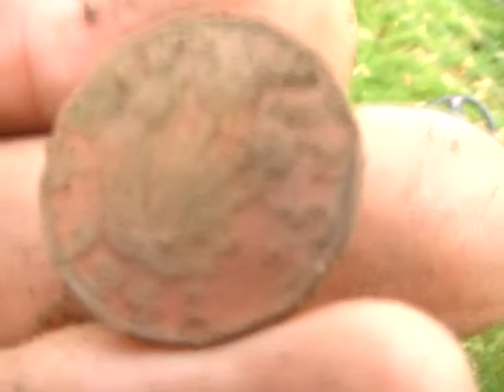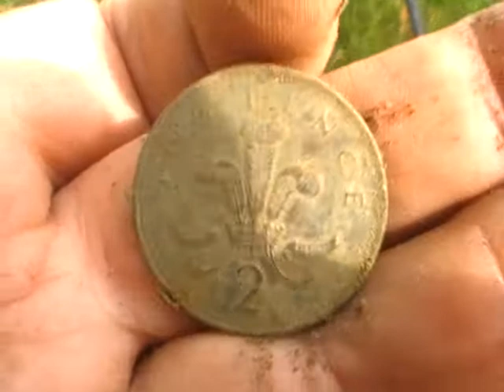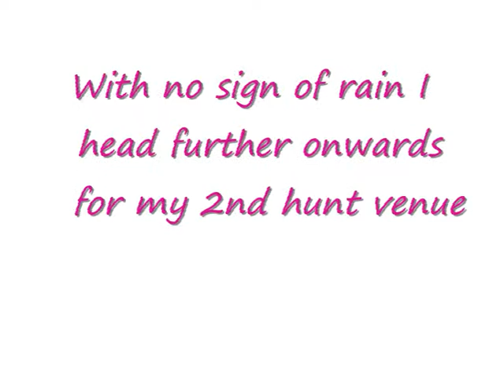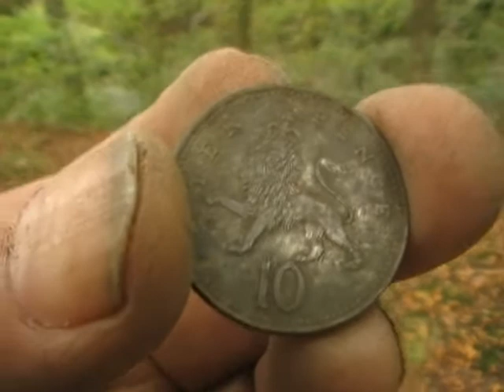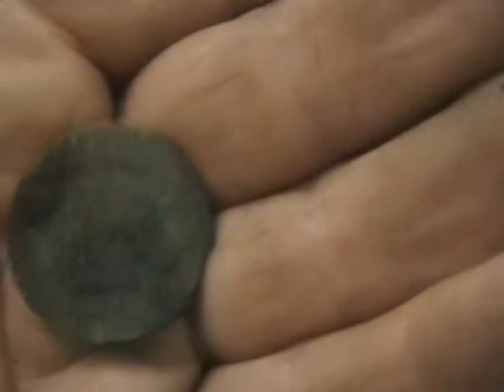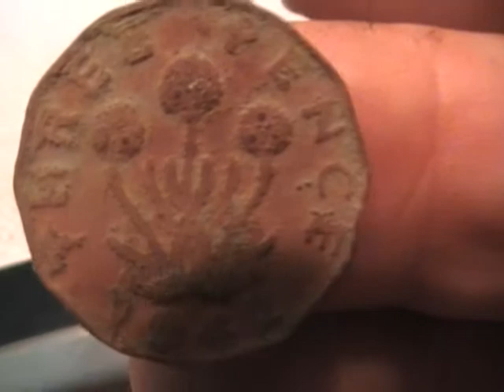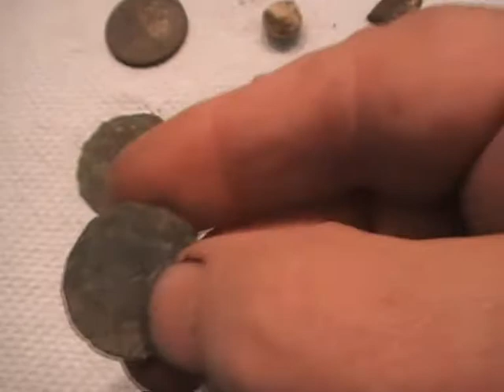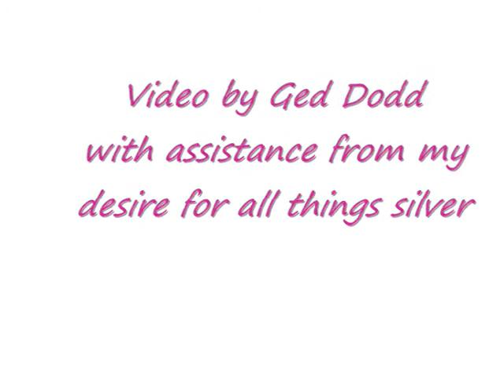Ged Dodd Metal Detecting UK (127) A Double Hunt with Double Silver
Finishing off the Old Farm Path and starting the search of the old Forest with the XP Deus both produce silver finds ... I must be doing something right ... or is somebody up there throwing the dog a bone, or two?. LOL ... PS... I think the bell shaped object is a weight .. it has 1/4 stamped on it ..??? ... No it isn't ... I have been informed it is a fishine weight .. see comments. The Threepenny Bit with a Thrift Plant was minted for George VI ... Elizabeth 2 Threepenny Bits have a Tudor Portcullis. ... "The Last of the Summer Wine" is performed by Holmfirth Rotary and Probus Choir with the pupils of Holmfirth High School and accompanied by Holme Silver Band. On sale by mail order from: The Holmfirth Anthem, Yorkshire House, 7 South Lane, Holmfirth, West Yorkshire, HD7 1HN, England. ... Cassette £4.99 or CD £5.99 plus Postage & Packing (UK & Europe £1 / Elsewhere £1.50). All profits in aid of Rotary Charities The Threepenny Bit with a Thrift Plant was minted for George VI ... Elizabeth 2 Threepenny Bits have a Tudor Portcullis